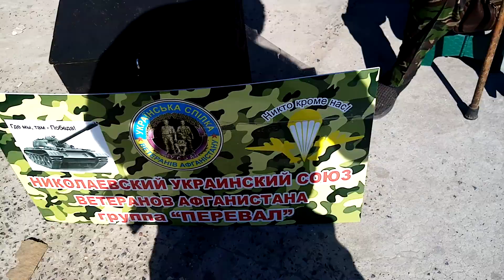2.ціни на ринку Великі Копані. 9.00.25 червня. Посадкової картоплі немає. Буряка немає.